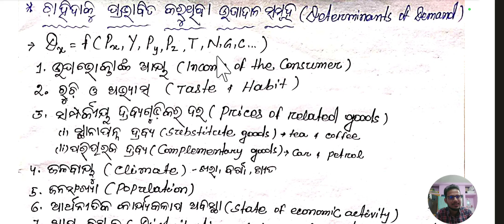Unit-2 Class-12 Determinants of DEMAND (ଚାହିଦାକୁ ପ୍ରଭାବିତ କରୁଥିବା ଉପାଦାନ ସମୂହ)CHSE +2 2nd year Eco.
Unit-2 Class-11 Determinants of DEMAND (ଚାହିଦାକୁ ପ୍ରଭାବିତ କରୁଥିବା ଉପାଦାନ ସମୂହ)CHSE +2 2nd year Economics.
+2 2nd year Arts and Commerce Students
+3 1st semester Economics Honors Core-1

Hii guys, My self Debadatta Sahoo,now I am a lecturer in Economics and I teach Economics to students.